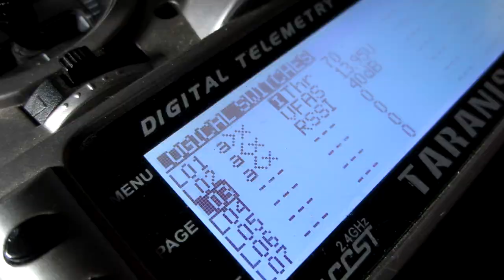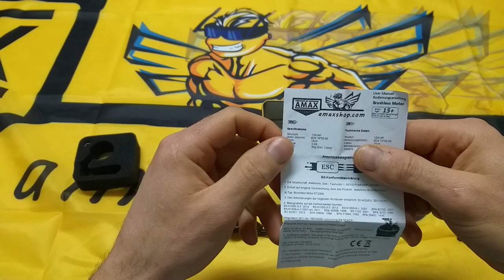AMAXinno ET2306 1950Kv - REVIEW || ANÁLISE || FLIGHT TEST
AMAXinno Motors

Amaxinno in Banggood

Props Used:

Battery Used: